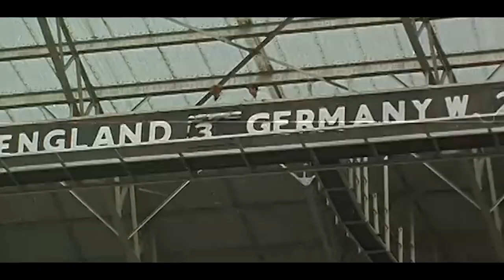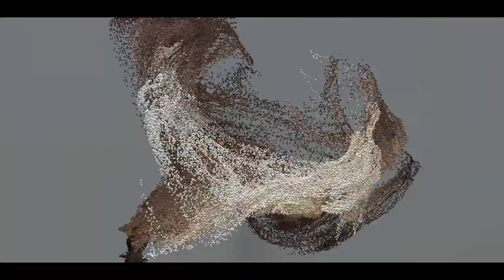The Everlasting Memory: Geoff Hurst